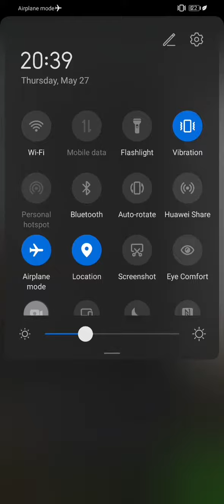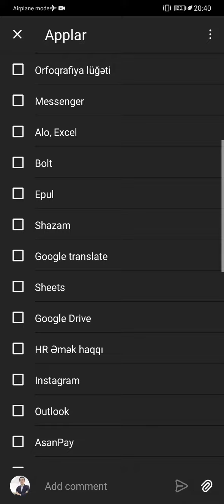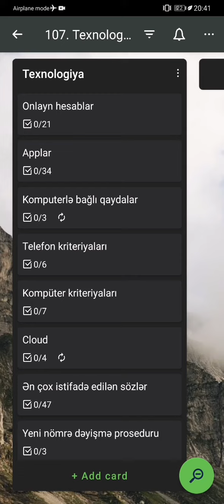Nizamlı Həyat 9.9 - Mobil Tətbiqlər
ZamanınİdarəEdilməsi timeManagement Effektivlik Məhsuldarlıq SistemliYaşamaq Videoya tam ekranda baxmağınız tövsiyyə olunur.